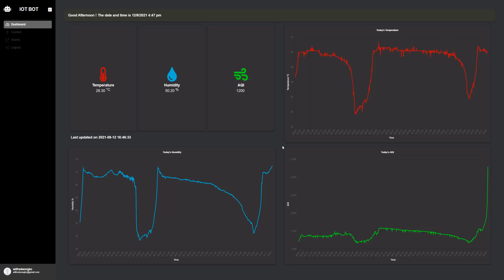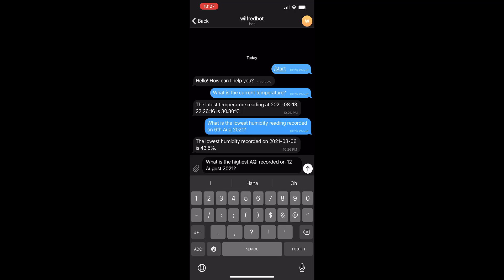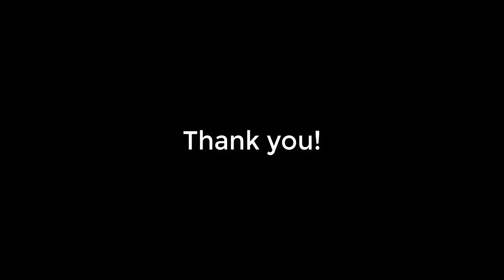[Orbital 2021] Splashdown: 2746-IOT Bot (Vostok)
Isaac Lai Zile + Wilfred Wong Kang Chee